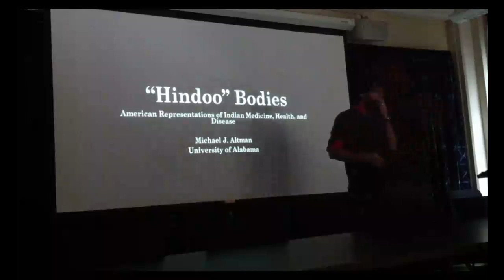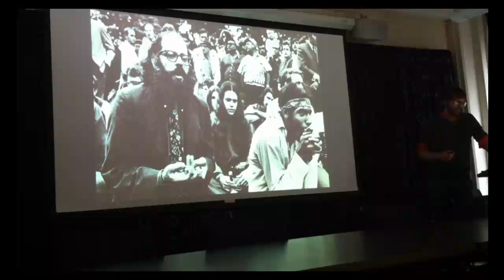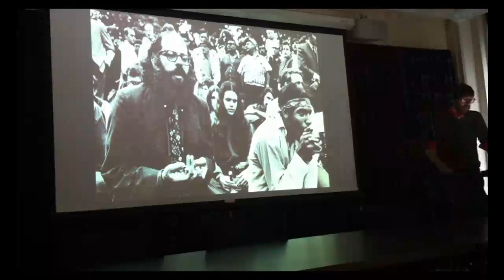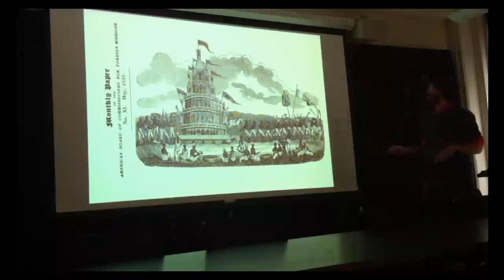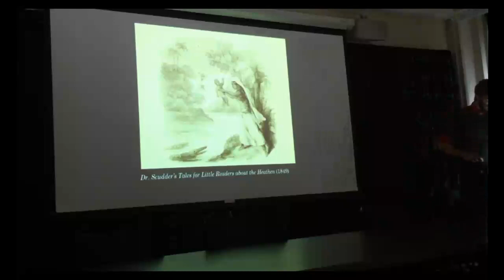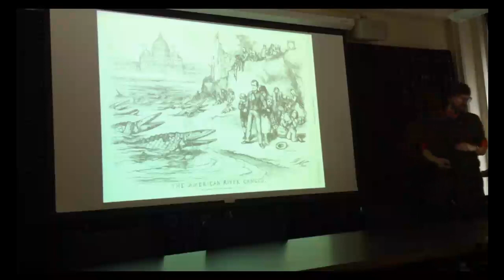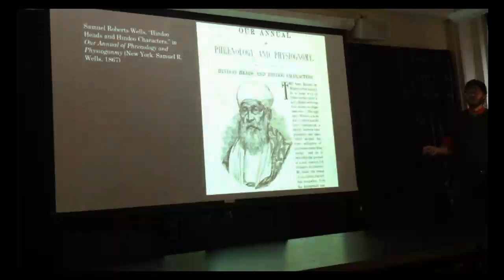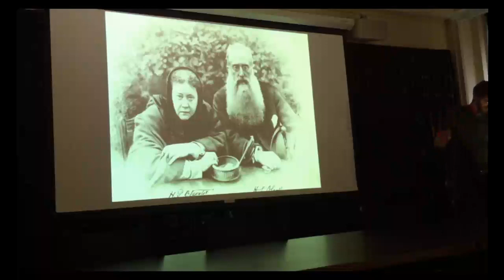Michael J. Altman Lecture November 16, 2017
Phrenologists believed they could understand the “Hindoo” by measuring his head.  A woman writing health pamphlets in Chicago labeled her form of marital sexual practices “yoga,” while the authorities labeled them “obscenities.”  Cholera broke out in Great Britain, threatened urban cities in America, and allegedly originated in ritual bathing along the Ganges in India.  A group of doctors in New York met to discuss the history of their vocation, tracing its origins back to the Greeks and the ancient Brahmans.  These examples point to the ways nineteenth-century American ideas about sex, bodies, health, disease, and medicine connected to the history and culture of India in a variety of ways. This paper argues that Americans deployed representations of Indian bodies and discourses of Indian health and disease in their own conflicts over American identity, American health, and American religion.